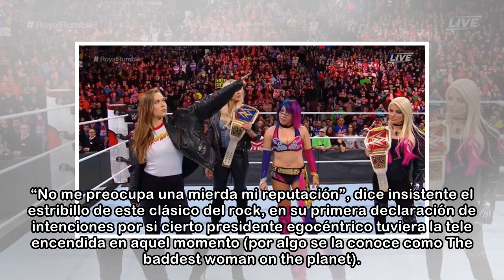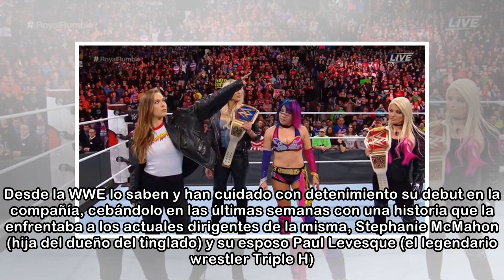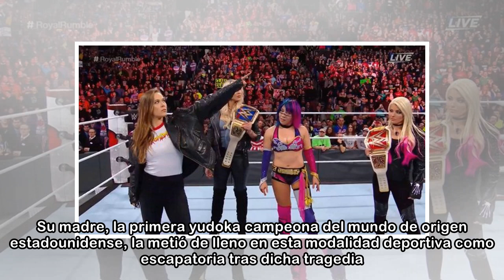Ronda Rousey: por primera vez en la historia, la mayor estrella de la lucha libre es una mujer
“No es una buena persona”. Apenas unas horas después de que Ronda Rousey perdiera una pelea de la UFC en noviembre de 2015, el por entonces todavía candidato a la presidencia Donald J. Trump hizo gala...